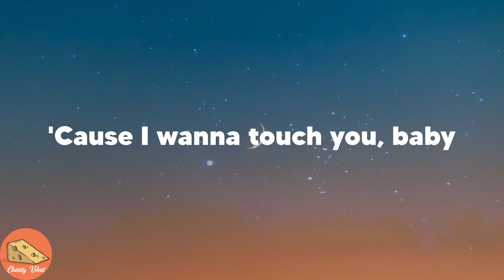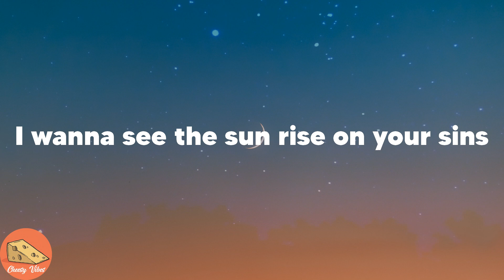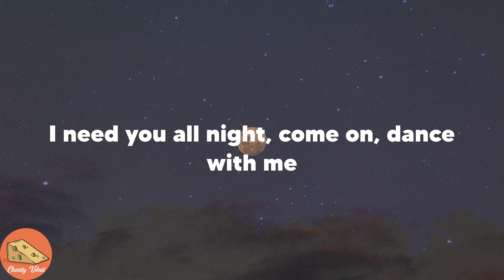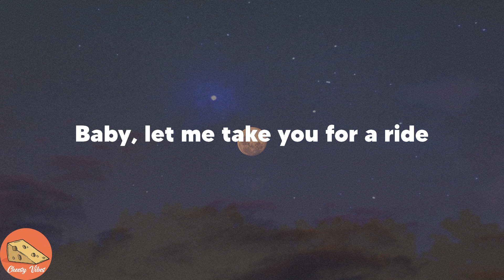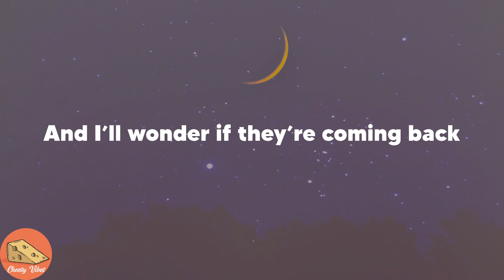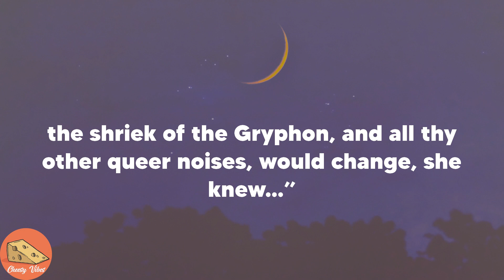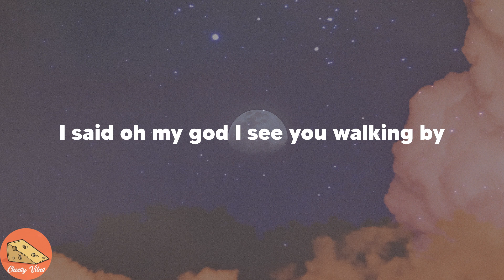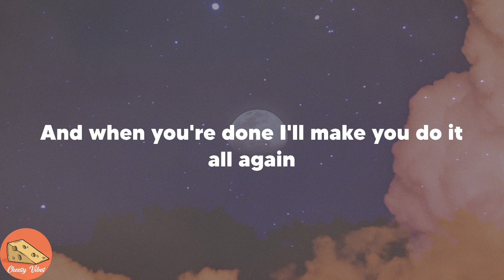Pop Hits Mix - Chill Pop Songs Playlist